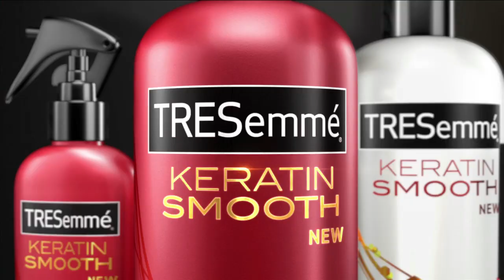Miss T&T Universe Reality Series [Episode 2]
Music Credits
"Turn Me On" - Nicki Minaj & David Guetta
"De Ting Buff" - Denise "Saucy Wow" Belfon
"Commander" - Kelly Rowland & David Guetta
"Radioactive" - Imagine Dragons
"Sexy Back" - Justin Timberlake
"Like A Champion" - Selena Gomez
"Party Hard" - Diamond Productions
"Let The Sun Shine" - Labrinth
"Lift Off" - Kanye West, Jay-Z & Beyonce
"Summertime Sadness" - Lana Del Rey